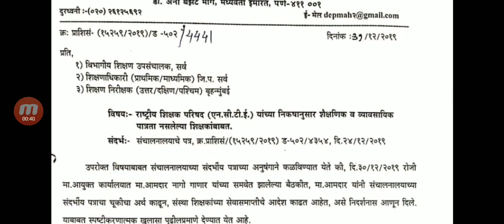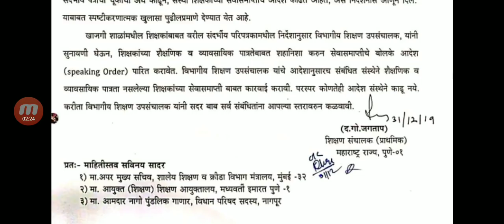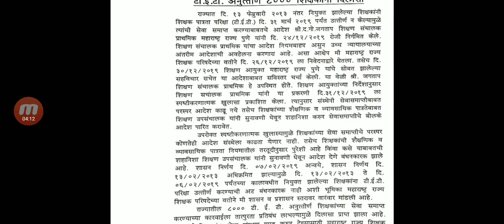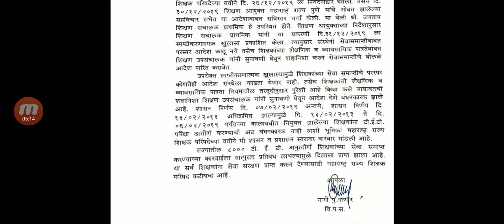महाराष्ट्र राज्य परीक्षा परिषदेमार्फत महत्वाचे परिपत्रक जारी